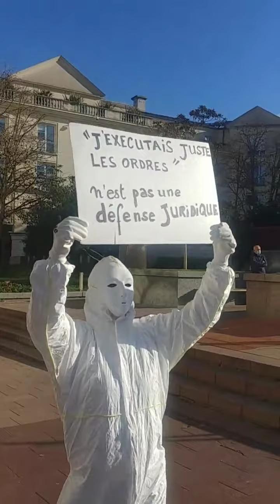Manifestation à Poissy (Antivax)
Manifestation les libertés à Poissy